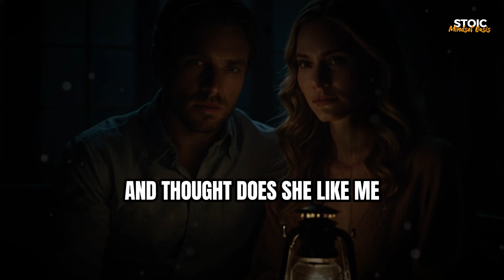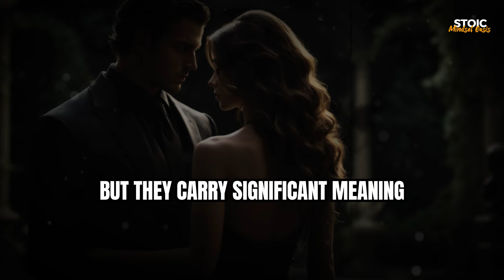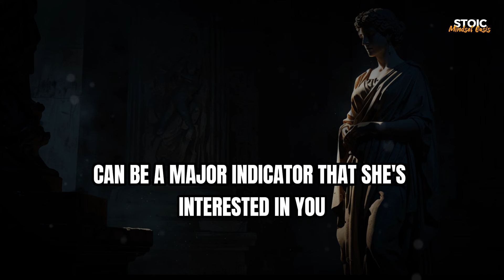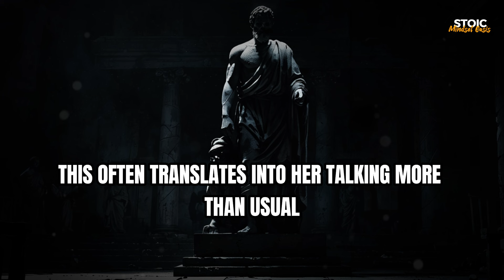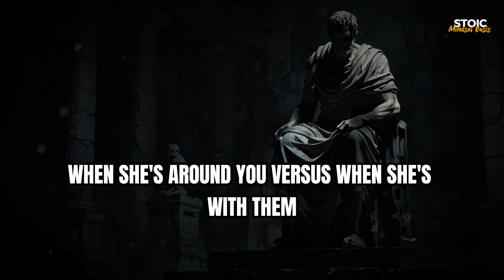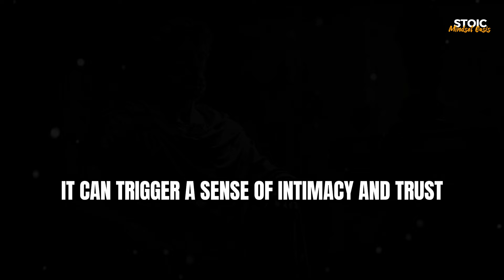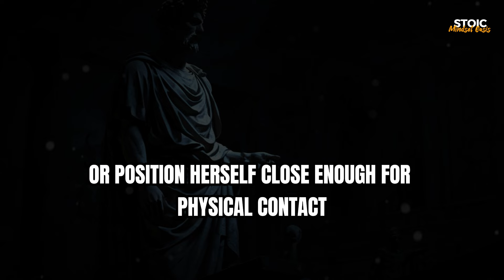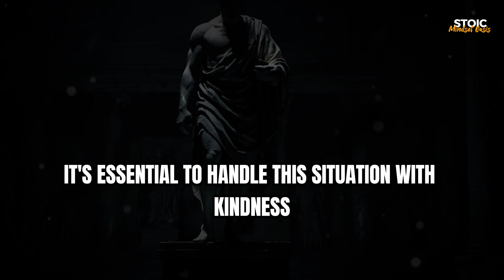Girls Will Only Do THIS If They’re Attracted to You | Female Psychology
Have you ever wondered what signals girls send when they’re attracted to someone? In this eye-opening video, we delve into the fascinating world of female psychology to uncover the subtle cues and behaviors that indicate attraction. From body language to playful teasing, we’ll explore the signs that reveal a girl’s interest and how you can recognize them.

Join us as we discuss the psychology behind attraction and the reasons why girls may act differently around someone they like. Whether you’re looking to improve your dating life or simply want to understand the female mind better, this video is packed with insights that can help you navigate romantic relationships with confidence.

In this video, you will learn:
- The key behaviors that indicate attraction in girls
- How to interpret body language and non-verbal cues
- The psychological factors that influence female attraction
- Tips on how to respond to these signals effectively

Don’t miss out on this essential guide to understanding female attraction!

- Female attraction psychology
- Understanding women’s behavior
- Body language attraction
- How to tell if a girl is interested

🎯 Key Moments
0:00 - DON'T SKIP
1:32 - Lesson #1
4:12 - Lesson #2
7:21 - Lesson #3
10:54 - Lesson #4
14:31 - Lesson #5